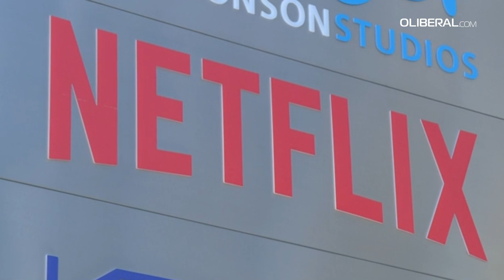EUA querem consultar o Canadá por imposto a gigantes da tecnologia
Os Estados Unidos solicitaram, nesta sexta-feira, consultas com o Canadá no âmbito do tratado de livre-comércio T-MEC, do qual também faz parte o México, por um imposto sobre as receitas das grandes companhias de tecnologia. imagens Diane DESOBEAU, Fabien NOVIAL, Sébastien VUAGNAT, Gilles CLARENNE, Carmen CUESTA-ROCA, Julie JAMMOT / AFPTV / AFP